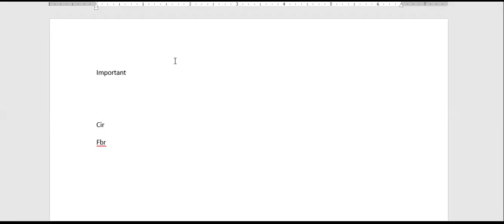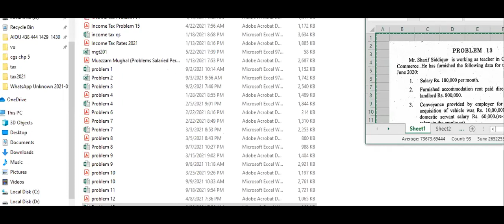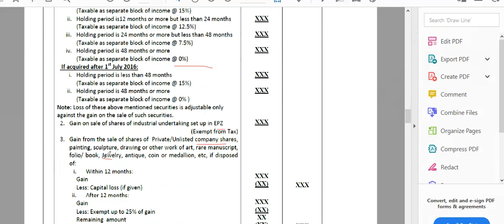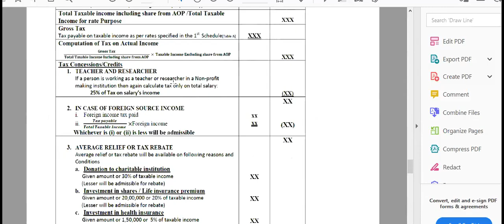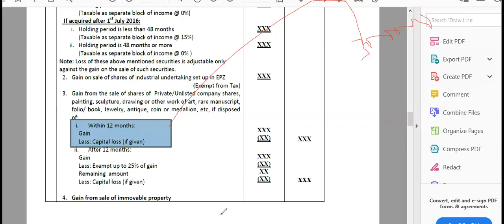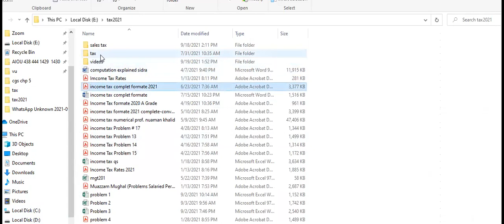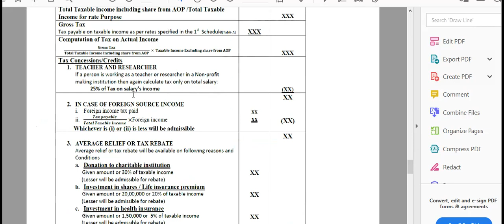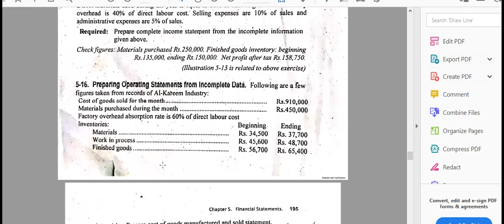Guess paper Advanced Accounting B.com Pu | Guess paper Cost accounting B.com | Guess paper Incometax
I.COM AIOU
B.COM AIOU

skype: hasnaat121